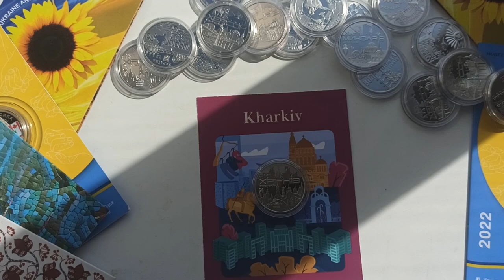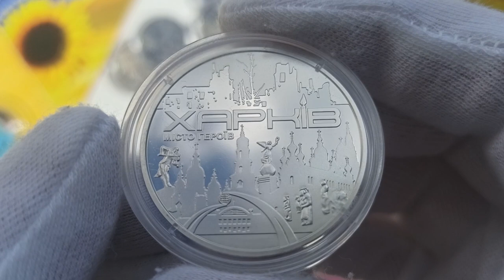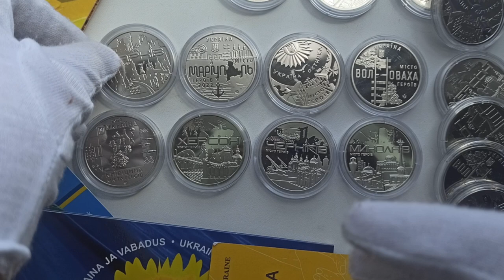Пам'ятна медаль "Місто героїв - Харків"